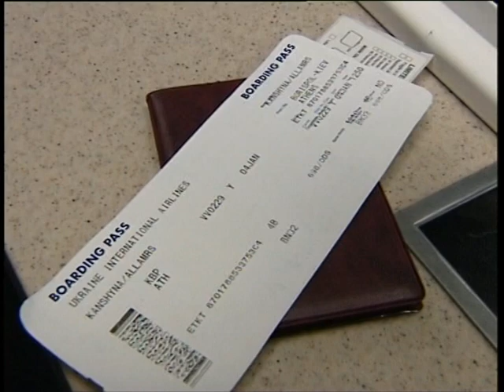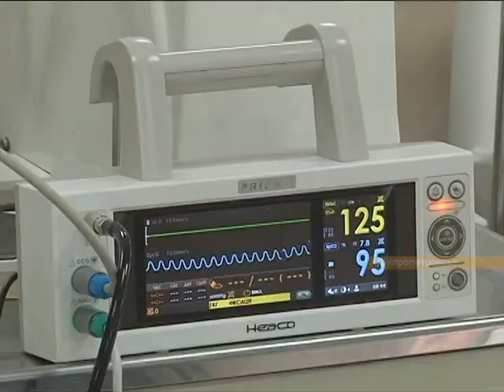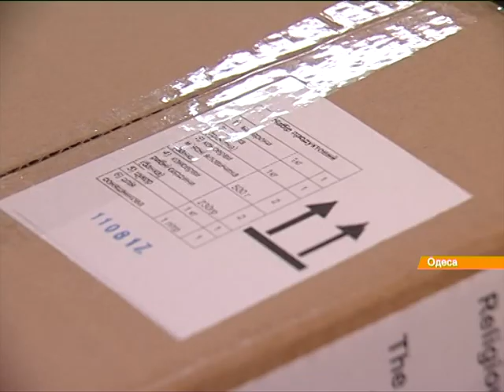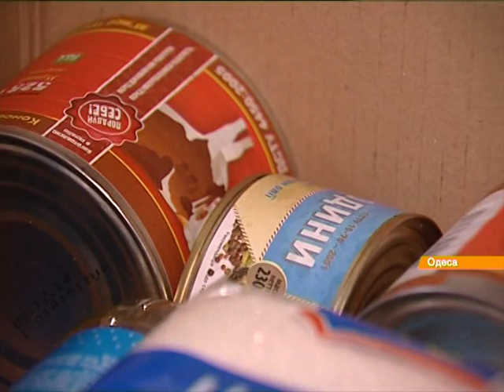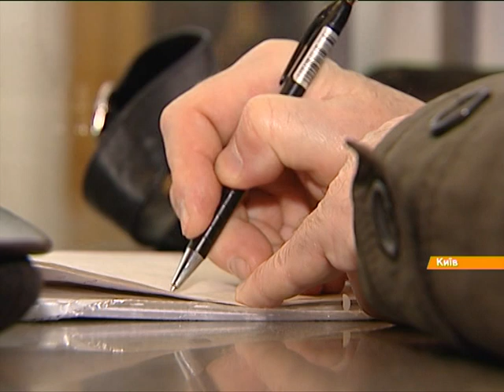Выпуск 12:45. 23 января